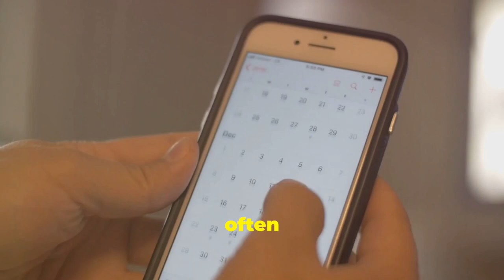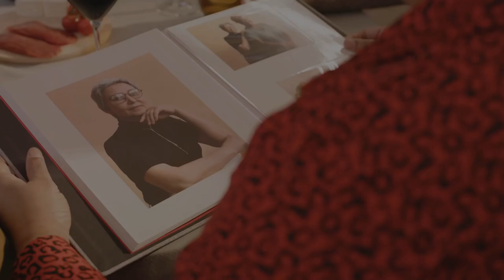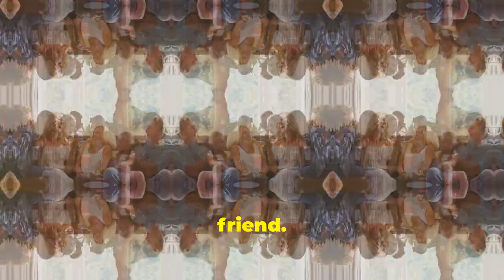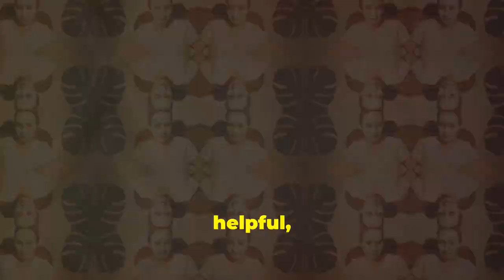10 Daily Tips to Reduce Stress and Boost Well-being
"10 Daily Tips to Reduce Stress and Boost Well-being | Simple Habits for a Calmer Life"

Feeling overwhelmed or stressed? In this video, we’re sharing 10 easy daily tips to help you reduce stress and improve your well-being. These practical tips are designed to fit into any routine, helping you find calm, clarity, and balance every day. From mindful practices to lifestyle tweaks, these tips can empower you to manage stress and enhance your mental and physical health. Watch now to start feeling more relaxed and refreshed!